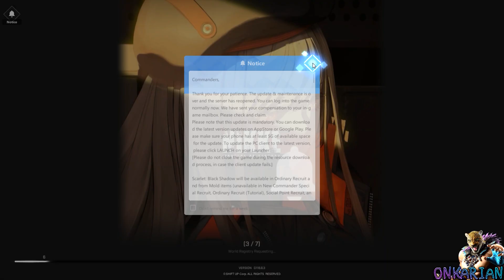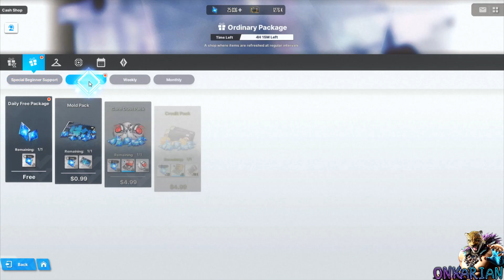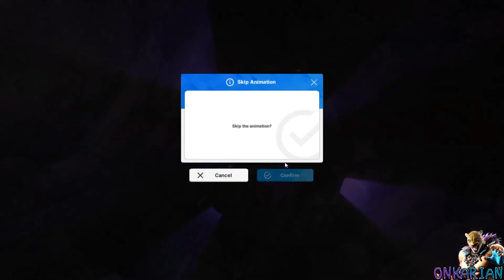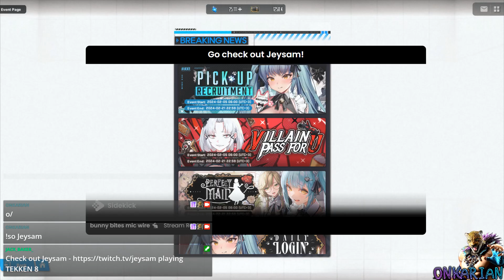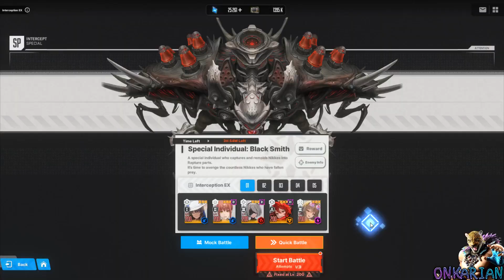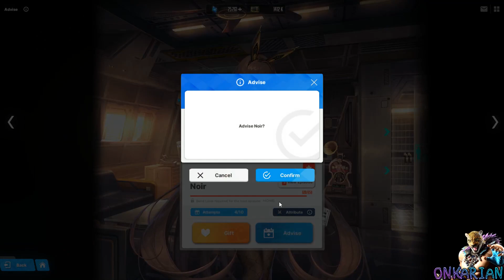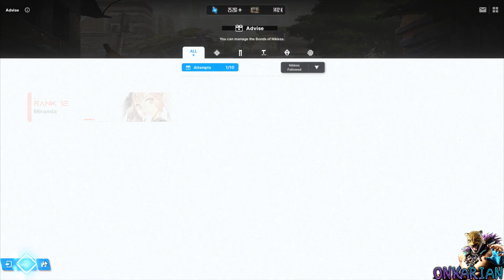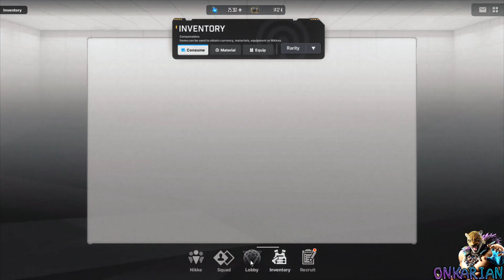Goddess Of Victory: Nikke - «Perfect Maid» Event [Part 357]